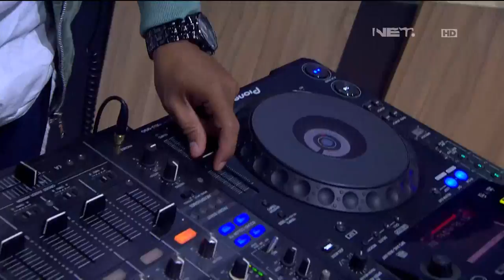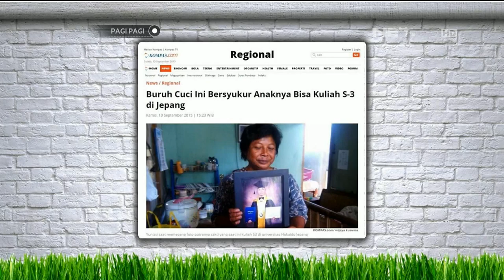Pagi pagi 21 September 2015 Part 3/5 - Aristine Membahas Salon Hewan a